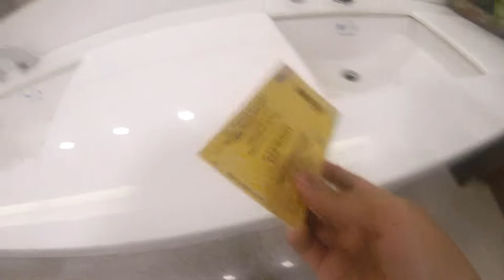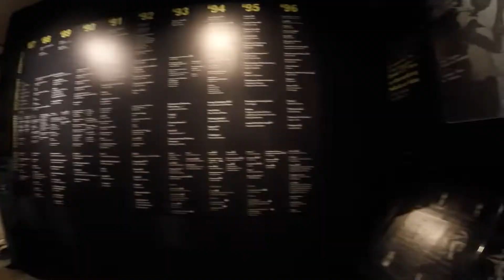I Watched 3 Films at Cinemalaya 2018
It has become a tradition of mine to go to this film festival every year, since its that time of the year wherein I get a break from school. I watched my friend's film that was also featured at the Short Film Feature D and I watched 2 Films in Competition which was really great!